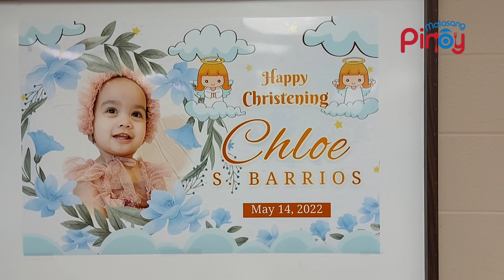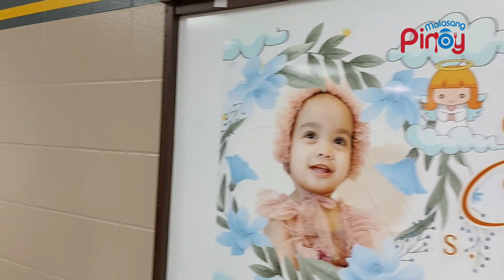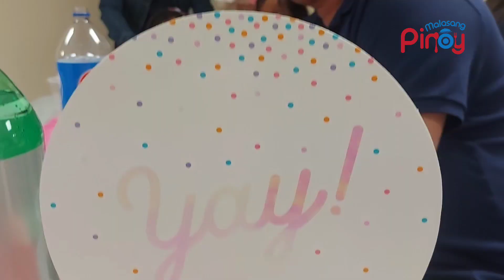Welcome to Christian World Chloe